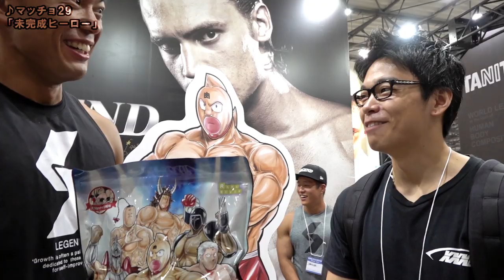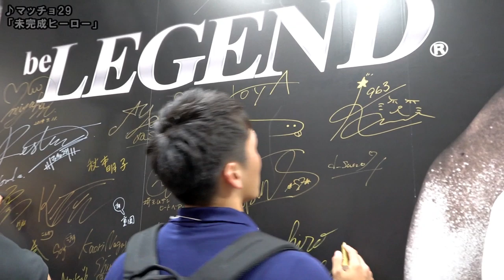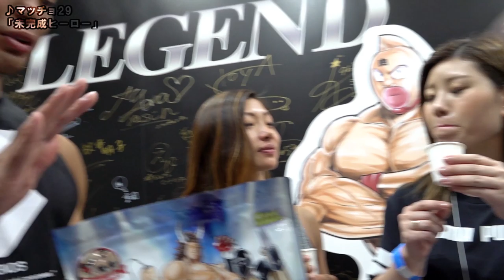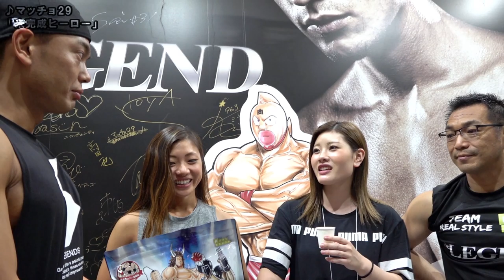【ぶっちゃけどう？】いろんな人に火事場のクソ力風味をレビューしてもらった！【ビーレジェンド鍵谷TV】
■ビーレジェンド キン肉マン 火事場のクソ力風味 購入はコチラ⇓

■ビーレジェンド 北斗の拳 明日への種モミ風味 詳細
■ビーレジェンド 北斗の拳 明日への種モミ風味 購入はコチラ⇓
■ビーレジェンド ドラゴンボール プロテインかめはめ波風味